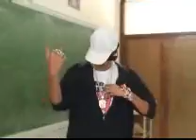Unofficial Trailer of the Fighting Scene in Project Angys, the upcoming movie by Seconde E!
Awesome movie coming up.
Somewhere inside, rap-star AJ finds some coke in a concert and runs off with it. He gets caught up by guitarist Jack an scientist Al-Gawad... and they're calmed down by Julliard-graduate Zakkariya!!
Soon to DVD.